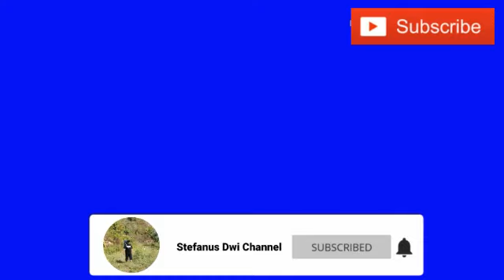Situasi dan kondisi terminal bungurasih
Situasi dan kondisi saat memasuki new normal.
Video di ambil hari Sabtu (13 Juni 2020) pada sore hari. Banyak bus antar kota sudah mulai beroperasi.
Namun kita tetap harus mematuhi protokol kesehatan yang dicanangkan pemerintah.